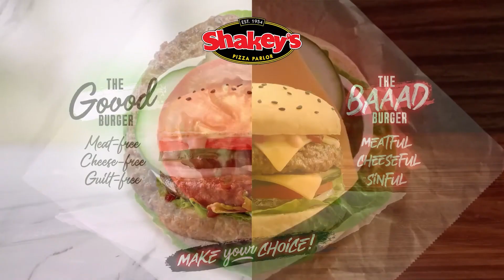TASTE TEST with CaZel: Shakeys Burger Bundles (The Goood, the Baaad, and the Milktea)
Hi, mga anak! We're gonna Taste Test the Shakey's Burger Bundles this time! We asked for your help to choose between the delightfully Goood Combo or their tempting Baaad Combo!

​The Goood Combo pairs our MEAT-FREE, GUILT-FREE Goood Burger with our refreshingly cool House Blend Lemonade for only P199! Save P75!
While the Baaad Combo is a delicious duo of our CHEESEFUL ANGUS Baaad Burger and Shakey's Old Fashioned Milkshake for only P249! Save P135!

​PLUS, Supercard holders get FREE Skinny Fries for every 2 orders of our Burger Bundles.

​Available nationwide for dine-in, carryout and delivery until April 30. ​

PROMO MECHANICS:

1. Buy a Goood Burger and Shakey's House Blend Lemonade and pay only P199, instead of P274; or a Baaad Burger with Milkshake for only P249, originally priced at P384.

2. Promo is valid from April 4 to 30, 2021 only.

3. Available in all Shakey's stores nationwide for dine-in, carryout and delivery. Delivery orders below P300 will have a delivery fee of P50.

4. This promo is not available via Food Aggregators such as Grab Food and Food Panda.

5. Guests who will purchase the Baaad Combo may change the Milkshake to a regular R&B Milk Tea with Brown Sugar Pearls in Shakey's stores with available R&B Milk Tea.

6. Supercard holders get one (1) FREE half serving of Skinny Fries with a purchase of two (2) Burger Bundles. Maximum of two (2) free Skinny Fries per Supercard may be availed. Splitting of bill/transaction is not allowed.

7. Promo is not valid in conjunction with any other promos or discounts.

8. Cardholders with mandatory and government-regulated discounts, apart from the Senior Citizen discount, have the option to choose which promo or discount to apply.

9. In the purchase of goods and services which are on promotional discount, the senior citizen can avail the of the promotional discount or the discount provided under the Expanded Senior Citizens, act of 2010, whichever is higher.

▶ Caleb: calebsantostiktok
▶ Hazel: hazelfaithtiktok

Love, Team Mahal
Love, CaZel